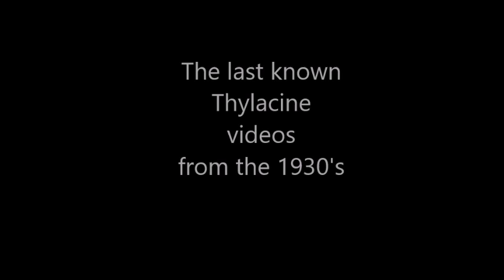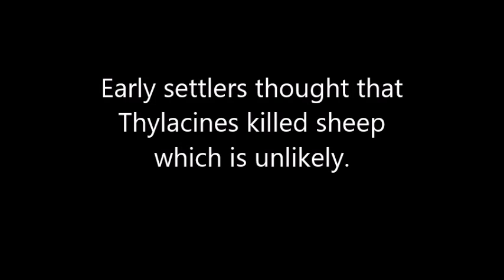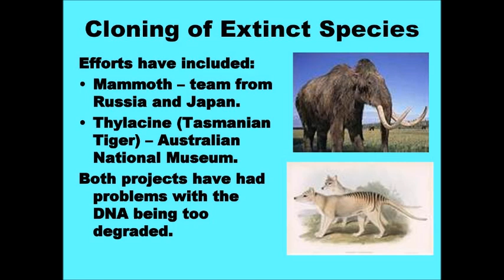The Thylacine a beautiful animal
The last videos of the Tasmanian Thylacine